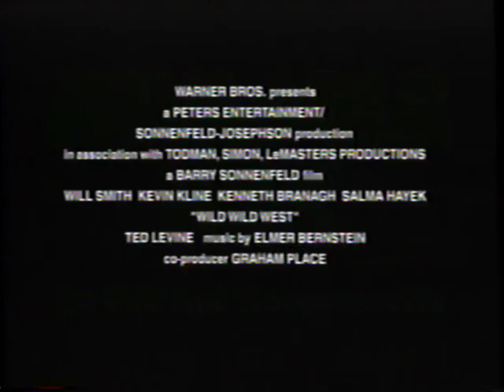Wild Wild West (1999) Teaser (VHS Capture)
Teaser for Wild Wild West (1999) captured from the The Matrix (1999) VHS tape.